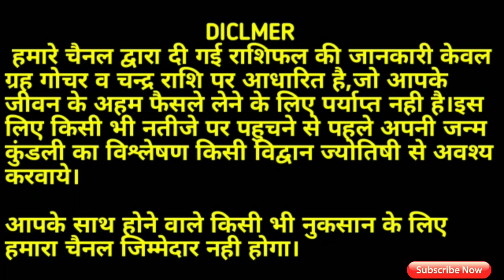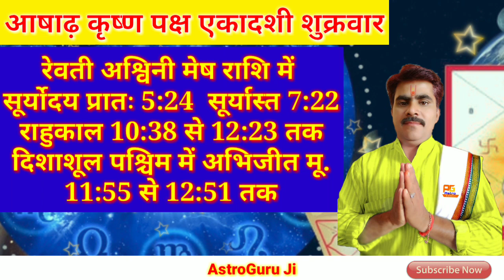AAJ KA RASHIFAL 24 JUN 2022: आज का राशिफल/ दैनिक राशिफल/RASHIFAL TODAY/rashifal /राशिफल